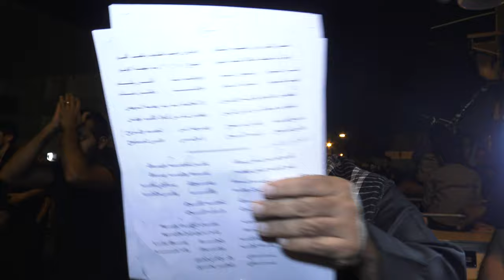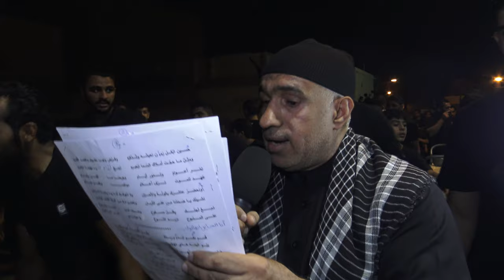عيسى قمبر -١ - ليلة العاشر من محرم ١٤٤١